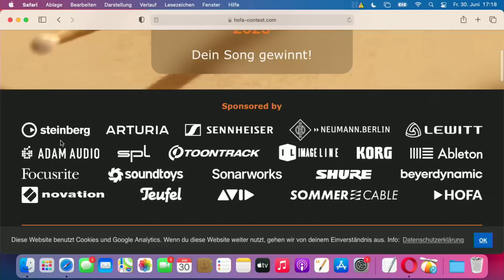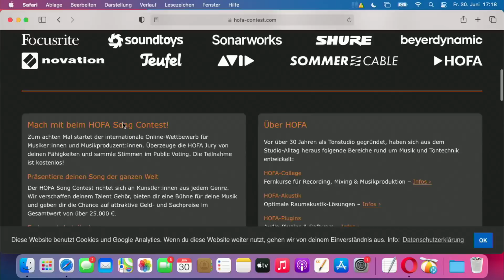Apple Logic Pro auf dem iPad und wer braucht eigentlich spacial audio oder atmos?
Wir arbeitet man mit Logic Pro auf dem iPad und  auf dem Mac? Wann ist endlich das letzte Wort über Mehrkanal Audio gesprochen?